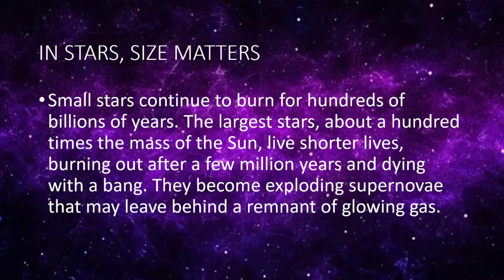Stars | Space | TADMADS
In this video, we are going to learn about stars. Many questions like "What exactly are stars?" and  "which ones are the brightest?" will be solved.
Here are the links of a few more videos on my channel-